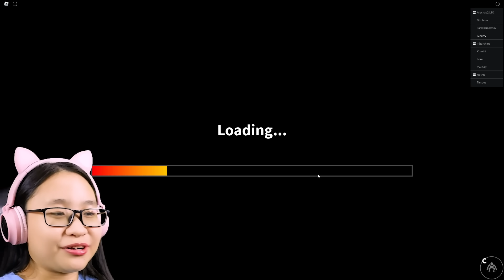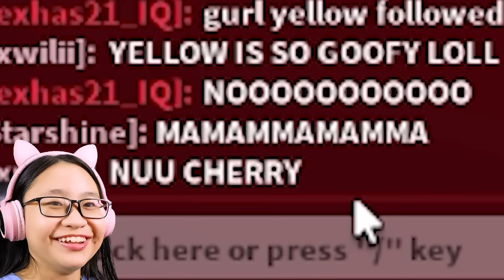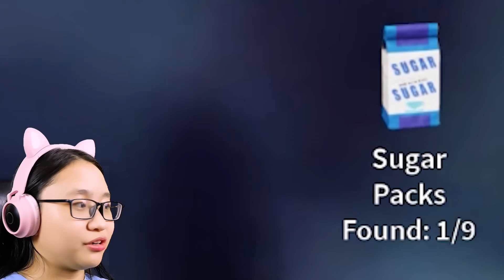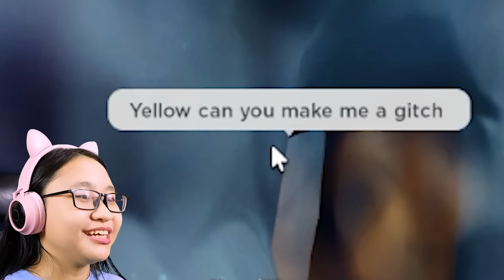Roblox | Rainbow Friends Chapter 2 - Cyan is SO SCARY!!!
Music